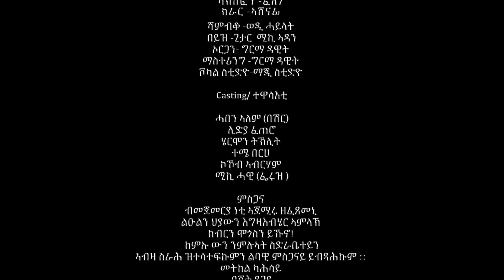New Eritrean Music - Haben Alem ( በሽር ) | Msaki yhsheni | ምሳኺ ይሕሸኒ ( Official Video )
❤️✍️ ርእይቶ ከምኡ`ውን 👍 share ብምባል ንስነ - ጥበባውያን ነተባባዓዮም።

መሰል ደራሲ ብሕጊ ዝተሓለወ እዩ። ብዘይ ፍቓድ ደራሲ ምቕዳሕን ምብዛሕን ብሕጊ ክልኩል እዩ።